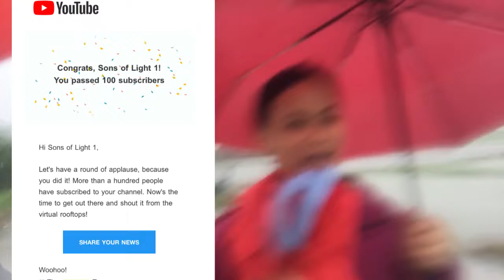Happy 100 Subscribers -The Rain walangpasok - Birthday ni Wifey -Walking Vlog 2019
Walking Vlog The Rain 2019